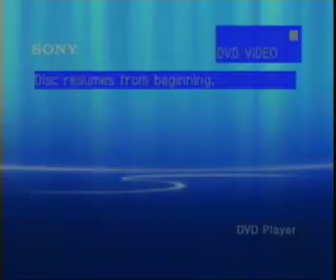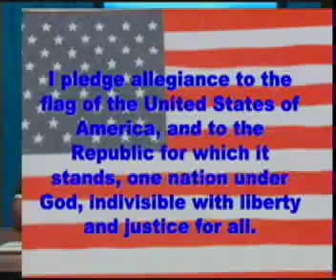9 10 13